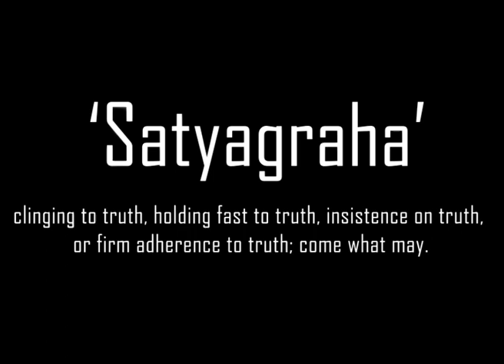BAPU - Green Friendship| Animation Films Made by Children| Inspired by Mahatma Gandhi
A collection of animations, films and photography by Nitin Donde and his students.